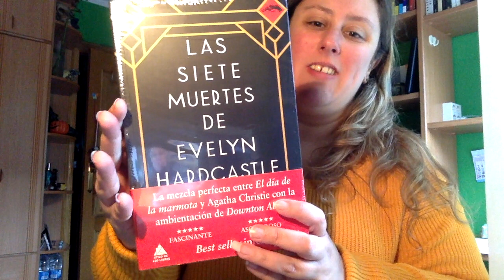Unboxing cafe y letras caja literaria juvenil | Octubre